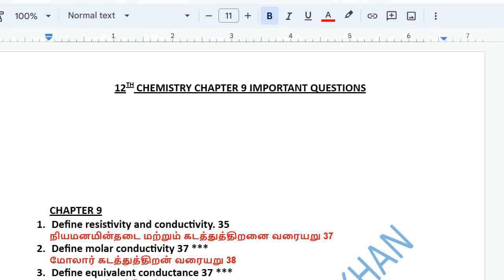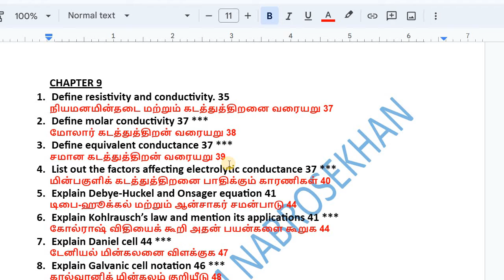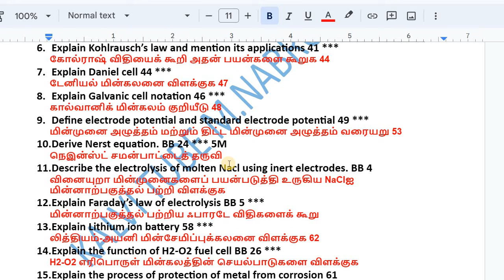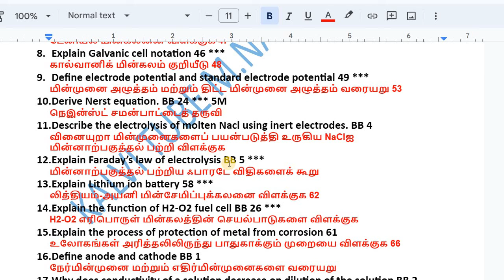12th Chemistry Chapter 9 important Questions 2023